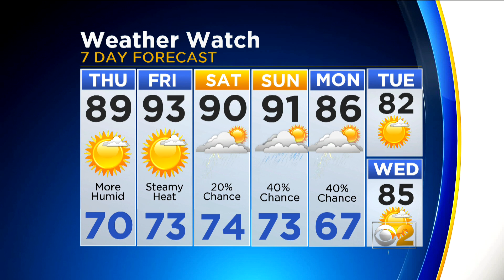CBS 2 News Digest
Woman found dead in burning West Englewood apartment; procession honors Wisconsin firefighter who died in an explosion. CBS 2's Megan Glaros has the forecast.